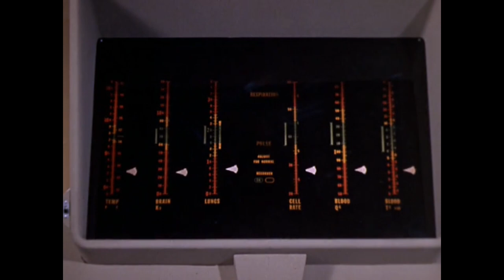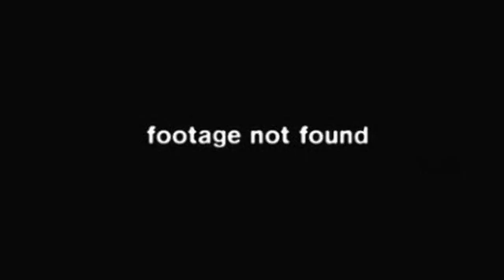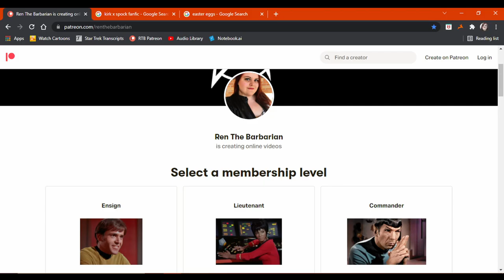Attack of the Pancake Bats! | Star Trek TOS 1x29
Jim's family dying! Giant flying tentacle boogers! Spock going blind! How will the gang get out of this one?

Thanks for a great first season, guys. Here's to another season coming soon!

Review of “Operation: Annihilate!", Star Trek (The Original Series), Season 1, Episode 29. Production #29. Directed by Herschel Daugherty. Written by Steven W. Carabatsos. Starring William Shatner as James T. Kirk, Leonard Nimoy as Spock, and Deforest Kelley as Leonard "Bones" McCoy. Featuring Nichelle Nichols as Nyota Uhura, and James Doohan as Montgomery "Scotty" Scott. Guest starring Joan Swift as Aurelan Kirk, Craig Hundley as Peter Kirk, and Maurishka Taliaferro as Yeoman Zahra. NBC, 1967.